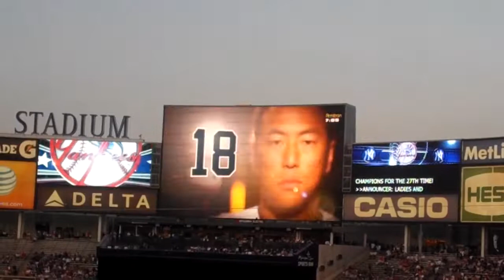My First Yankee Game September 5 2014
Throwing it back to my first yankee game in NYC on September 5th 2014 came all the way to NYC to see Derek Jeter for the first time before he retired from baseball last year.